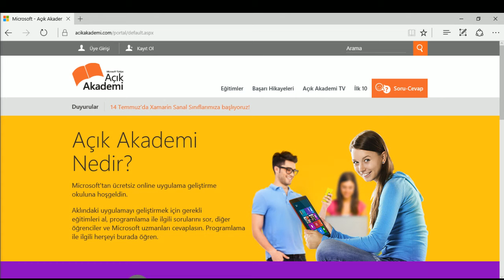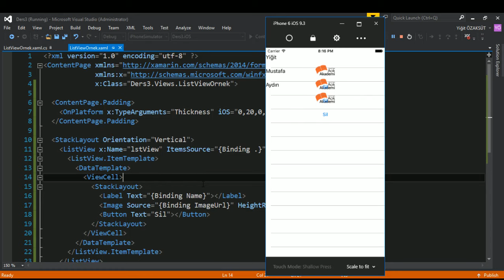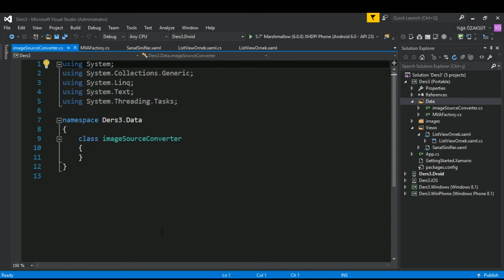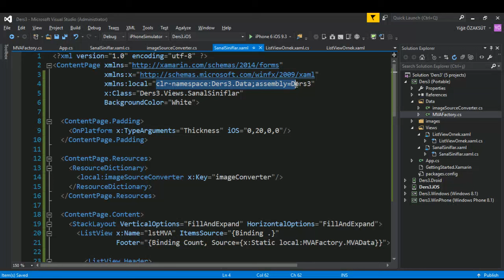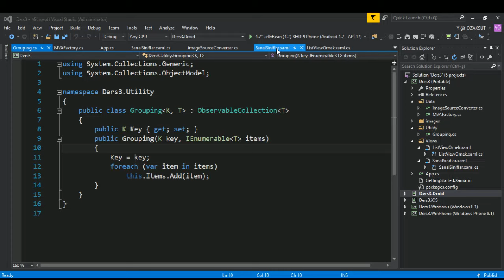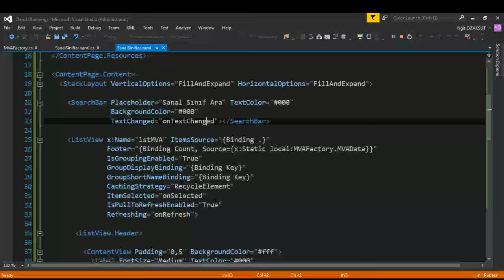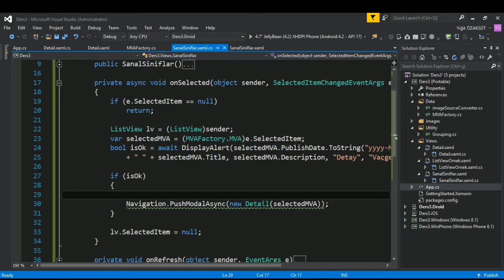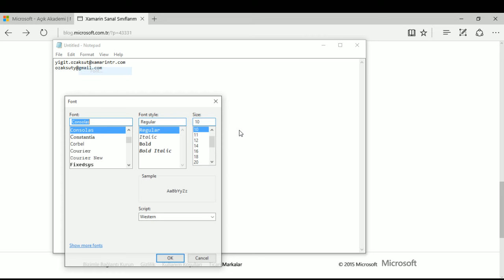Yiğit Özaksüt-Xamarin Eğitimi 3. Eğitim -28.07.2016